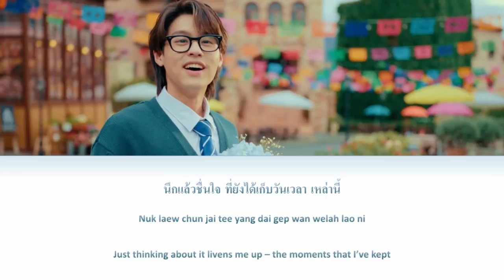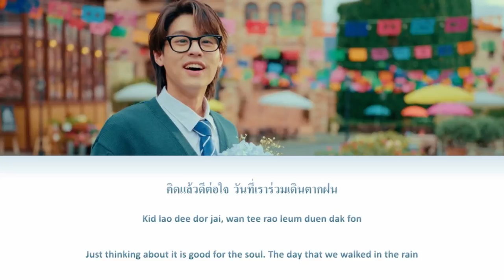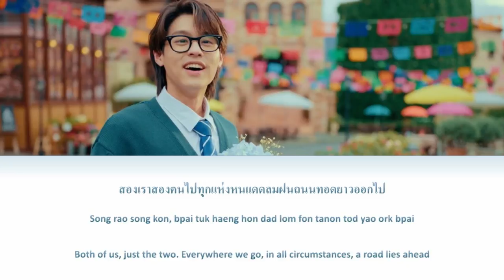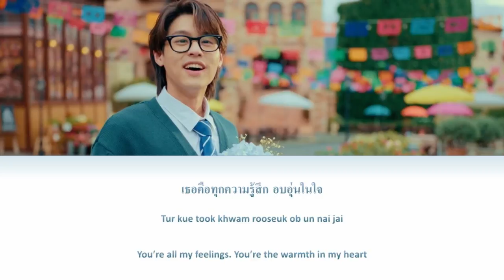Billkin - เก็บไว้ตลอดไป (Once & Forever) lyrics [ TH/ROM/ENG ]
Happy Birthday Billkin! 🎈🥥✨(8 October 1999)

Credits:
เก็บไว้ตลอดไป (Once & Forever)
Artist : Billkin

Producer, Music, Arranger : Jurassic.Pew
Executive Producer: Po Posayanukul, Songyos Sugmakanan
Lyrics: Po Posayanukul
Mixed: Pete Tanskul (8bit Mixlab)
Mastered: Pete Tanskul (8bit Mixlab)

Musician :
Guitar: Kampanat Krupanich
Bass: Narongrit Pindang
Drum: Satitporn Somphong
Keyboard: Nontawit Siripornpaiboon
Drum edit: Wittawin Amonrattanasak
Chorus: Aom TELEx TELEXs, Jurassic.Pew
Recording Engineer: Jarupan Srimuangklang
Recording at Kandee Ztudio

Thai Lyrics: Nadao Music
Romanized lyrics: LyricGachaTH
English Lyrics: Nadao Music